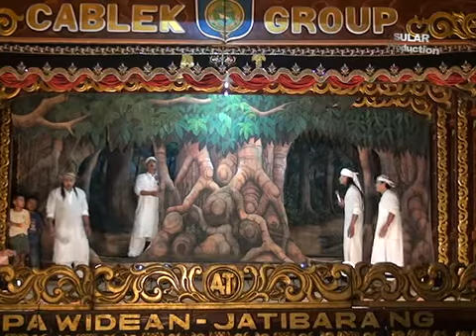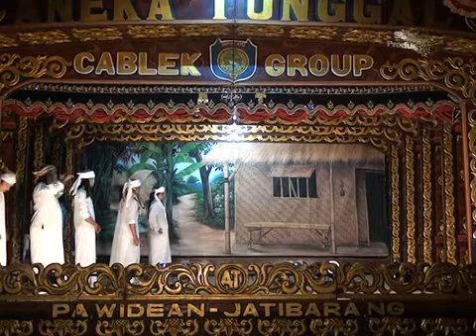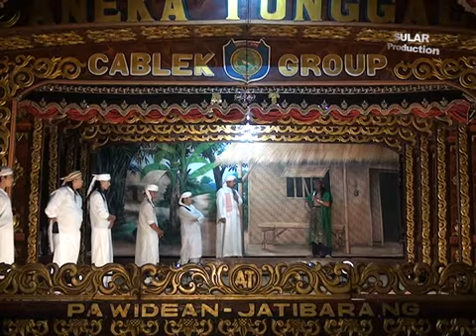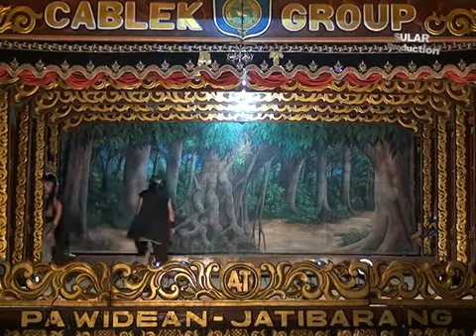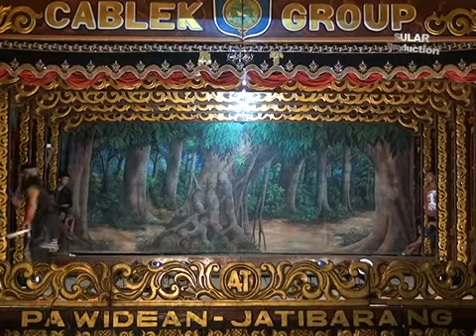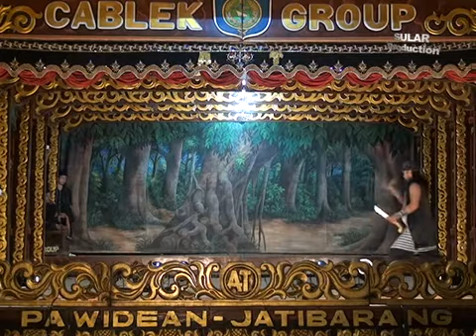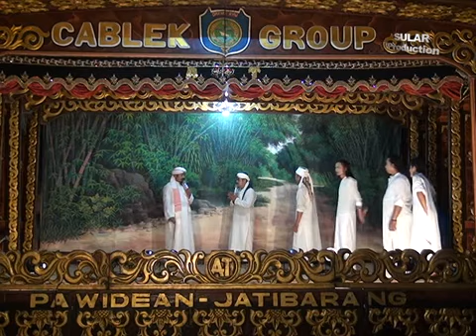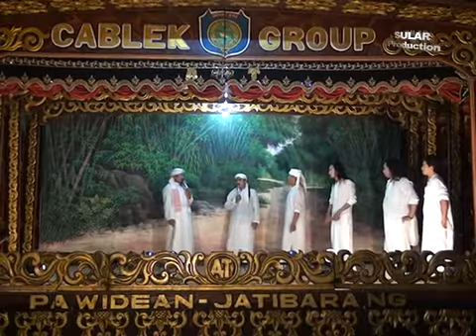ANEKA TUNGGAL - Asal usul Desa Jambak Part 2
Hajat Bpk. Kusnadi / Ibu Riyanti
Khitanan Yandi Dwi Prastio & Rasulan Fuziatunesa
Minggu 16 Oktober 2016
Desa Sudimampir blok Serja Rt.03/04 Kec.Balongan - Indramayu